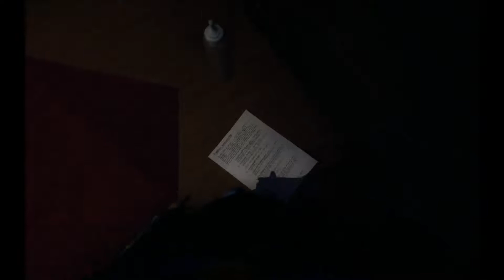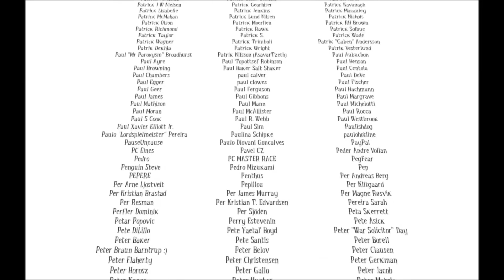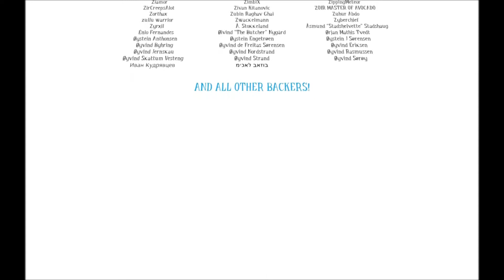Among The Sleep Part 9 - It's Too Much (End)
Time for a new horror Let's Play! Welcome to Among The Sleep! A first-person horror game where you play as a toddler who's only 2 years old! Absolutely loving the atmosphere already and I hope you'll all enjoy this one!

Other Links!